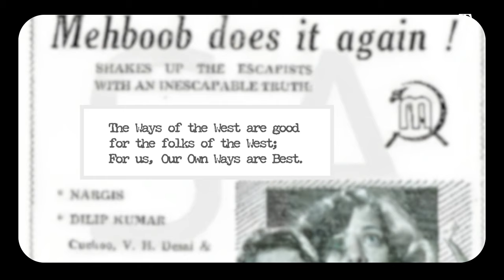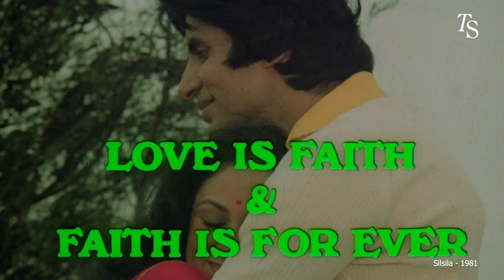Why is Bollywood Obsessed with Love Triangles?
In this episode, we look at what makes the love triangle Bollywood’s most enduring trope, the moralising in love triangle films of the 1950s, why Yash Chopra’s ‘Silsila’ failed commercially when it released, and newer permutations of this problem in films like ‘Gehraiyaan’ and ‘Ishqiya.’

In The Swaddle series ‘Pyar, Pyaar, Pyaaar,’ we explore the evolution of romantic tropes in Hindi cinema.

Credits:
Editor: Neha Tewari
Scriptwriter and Presenter: Quoyina Ghosh
Researchers: Triveni Goswami, Quoyina Ghosh
Visual Researcher: Ananya Surana
Production Supervisor: Bavana Gone
Art Director: Neha Shekhawat
Creative Director: Shrishti Malhotra
Executive Producer: Karla Bookman